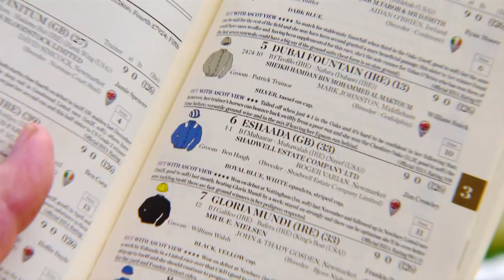Top 3 Royal Ascot 2021 Eyecatchers 👀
Who were the unlucky horses to take out of Royal Ascot? Matt Chapman, Mike Cattermole and Mick Fitztgerald reveal the horses they'll be following for big races in the coming months...

Set up your free At The Races Tracker here and get a notification the next time your eyecatcher runs